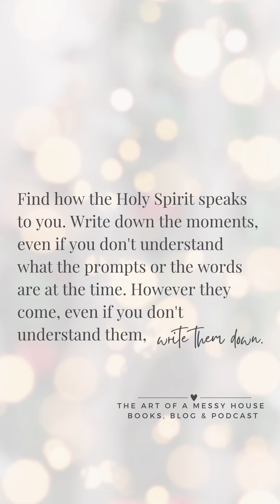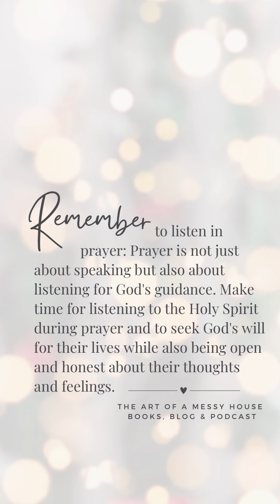The Power of Prayer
This episode is for you if you’ve ever felt uncertain about how to pray and long to deepen your connection with God through authentic communication.

Just some reasons to listen to the entire episode:
♡ Discuss the importance of honest communication with the Lord
♡ Overcome intimidation in prayer
♡ Reflect on being genuine in prayer
♡ Hear a biblical perspective on prayer
♡ Actively deal with discomfort in praying out loud
♡ Be encouraged: there is power in every prayer
♡ Learn practical tips for effective prayer
♡ Apply Jesus’s model of prayer

Using the A.C.T.S. trick is a simple yet profound guide for prayer. Remember, your prayers are not wasted.

God hears your heart, and we can talk to Him about EVERYTHING!

How has your personal experience with prayer changed over time?

Have you faced any challenges or moments of growth in your prayer life?

I would love to hear in the comments.

Be blessed. ♡

Episode 48 ~ The Power of Prayer 🎙️
The Art of a Messy House
books, blog and podcast♡